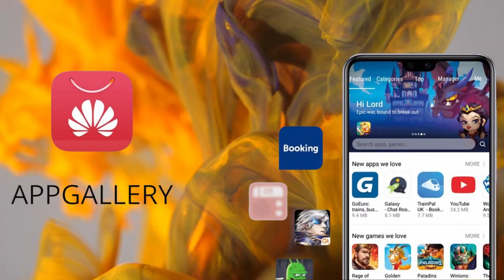PORQUE GANO DANTE!!! final de infarto!! en la mejor BATALLA DE TODOS LOS TIEMPOS!!!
saint seiya awakening knights of the zodiac
este video es presentado por GTarcade Creator Team

Hola parceros soy galvatrom les comparto el link de mi grupo de WhatsApp